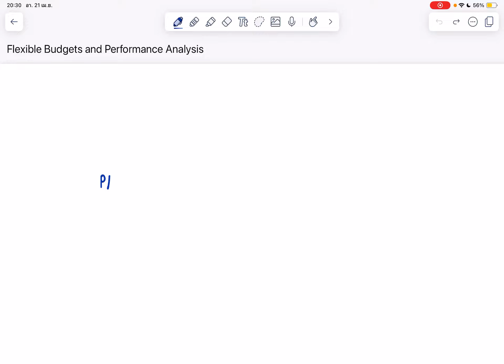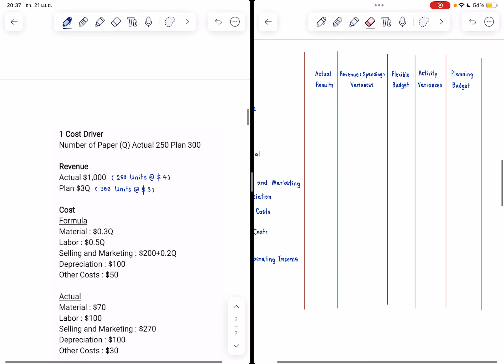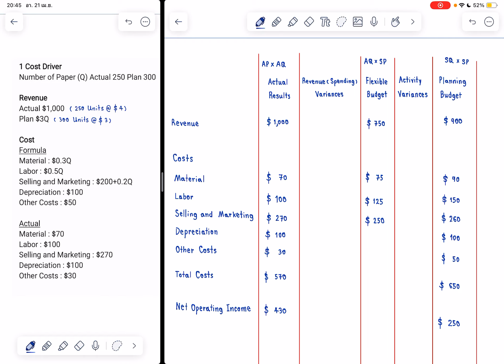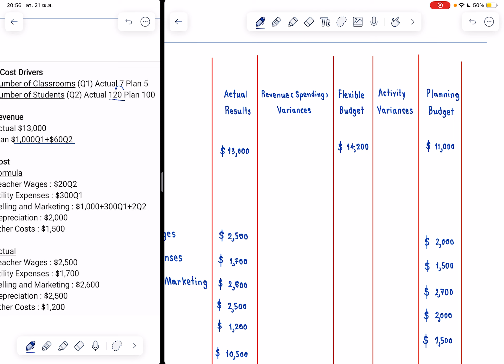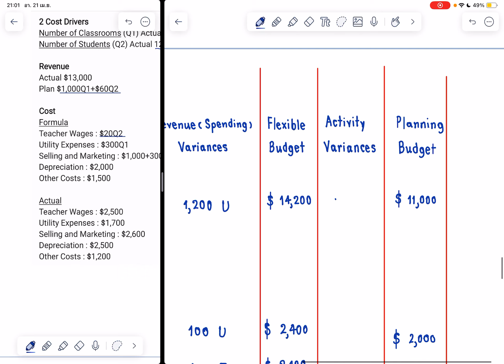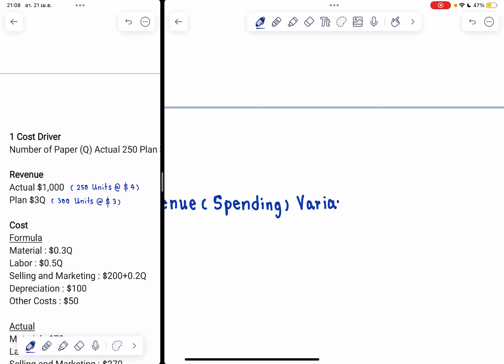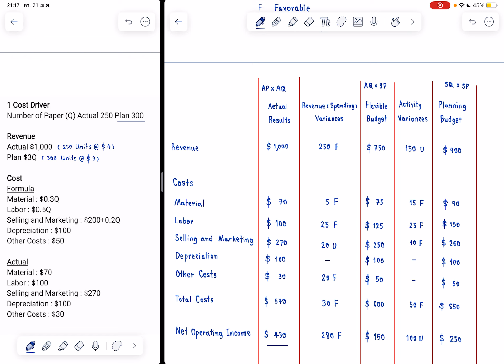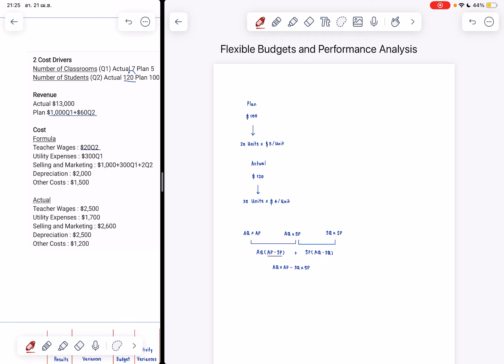Managerial Accounting | Flexible Budgets and Performance Analysis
00:00 Introduction (English)
01:22 Can we compare actual results and planning budgets directly? (English)
04:30 Flexible Budgets (English)
07:57 Prepare Actual Results, Planning Budgets and Flexible Budgets (1 Cost Driver / English)
17:45 Analyze Revenue (Spending) Variances and Activity Variances (English)
22:26 Prepare Actual Results, Analyze Revenue (Spending) Variances and Activity Variances (English)
31:43 Analyze Revenue (Spending) Variances and Activity Variances (Multiple Cost Drivers / English)
36:57 How to Interpret and Make Performance Analysis (English)
43:40 Revision (Thai)
55:12 Ending (Thai)

Department of Accountancy
Chulalongkorn Business School